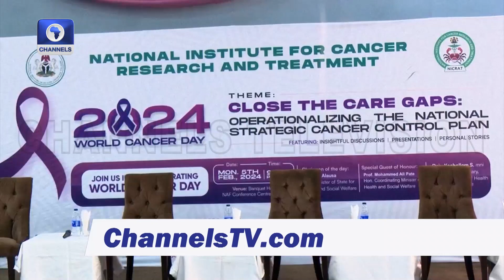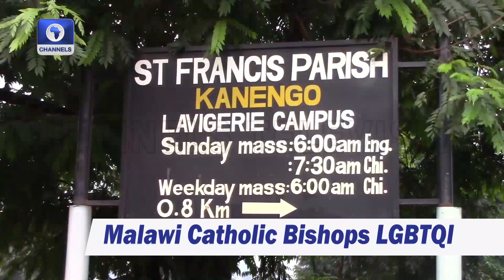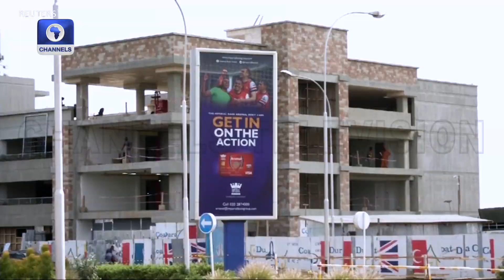Cancer Treatment In Nigeria, Zimbabwe Special Olympics + More | Africa 54